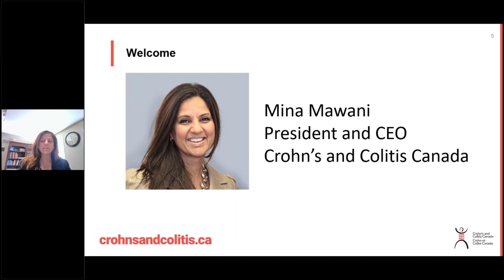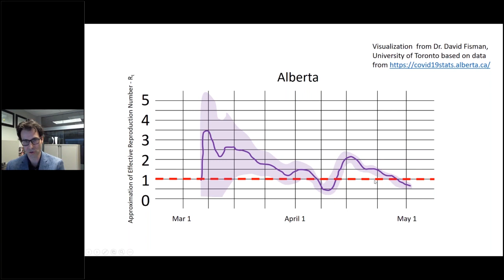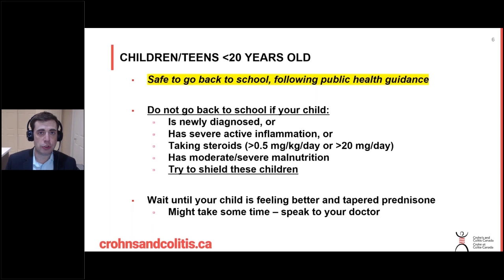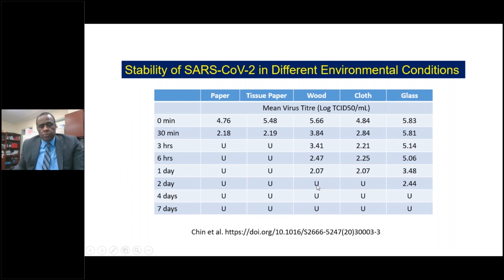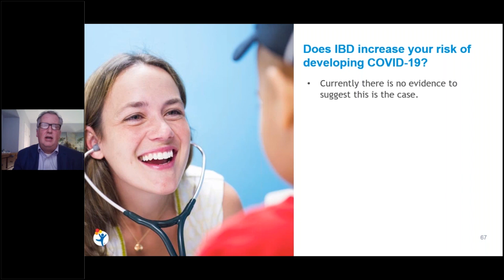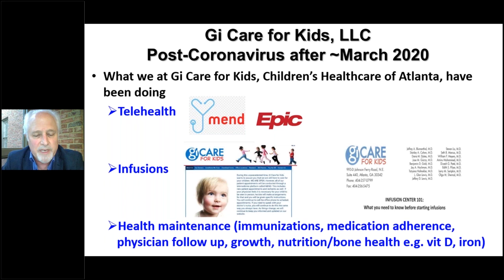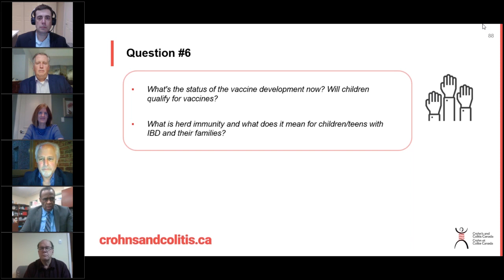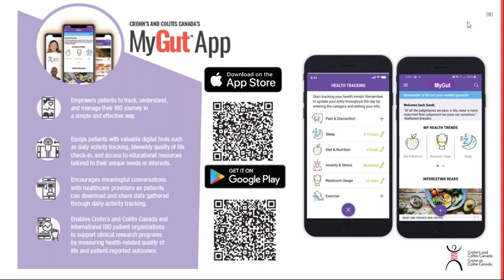COVID-19: Families and Children with IBD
Get the latest recommendations for families and children affected by IBD, and guidance on returning to school and work. This event is in collaboration with North American Society For Pediatric Gastroenterology, Hepatology & Nutrition.

Moderators:
Dr. Eric Benchimol (MD, PhD., FRCPC), Associate Professor and Gastroenterologist, Department of Pediatrics and School of Epidemology and Public Health at the University of Ottawa, Division of Gastroenterology​ at Children's Hospital of Eastern Ontario (CHEO), NASPGHAN Canadian Councilor | Twitter: @ericbenchimol​

Dr. Gilaad Kaplan (MD, MPH, FRCPC), Professor of Medicine, Gastroenterologist & Epidemiologist, Departments of Medicine and Community Health Sciences, University of Calgary. Chair, Scientific and Medical Advisory Council, Crohn’s and Colitis Canada | Twitter: @gilkaplan

Panel Members:
Dr. Anne Griffiths (MD, FRCPC), Professor, Gastroenterologist and Director of the IBD Centre, SickKids Hospital, University of Toronto

Dr. David Mack (MD, FRCPC), Professor and Gastroenterologist, University of Ottawa and Director, CHEO IBD Centre, Division of Gastroenterology, Hepatology & Nutrition

Dr. Benjamin D Gold (MD, FAAP, FACG, NASPGHAN-F), GI Care for Kids, LLC, Children’s Center for Digestive Healthcare, LLC, NASPGHAN President-Elect

Dr. Edwin de Zoeten (MD, PhD), Associate Professor and Gastroenterologist, Director Pediatric Inflammatory Bowel Disease Center, Children's Hospital Colorado, NASPGHAN IBD Committee Chair

Dr. Upton Allen (MBBS, MSc, FAAP, FRCPC) Professor, Paediatrics and Health Policy Management and Evaluation, University of Toronto, Division Head for Infectious Disease, The Hospital for Sick Children, Senior Associate Scientist in Child Health Evaluative Sciences